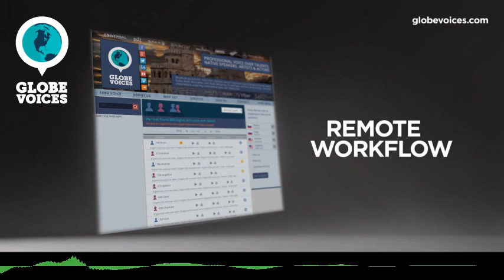1263-Raffael German male voice talent - Narrative voice over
Raffael is a 34 old German male voice over talent. He has been in VO business for 14 years. His primary jobs are commercials, lip-sync and overdub. His natural voice type is adult. His voice is most suitable for commercials, lip-sync and overdub, but can easily do numerous voice styles, such as amusing, sensitive and warm as well as calm, empowering, fun, romantic and tough moods.